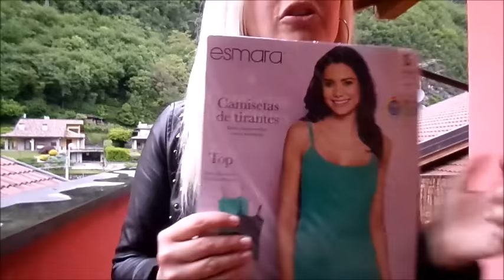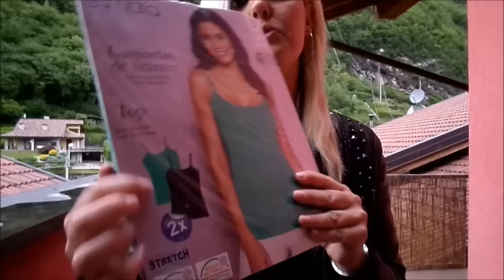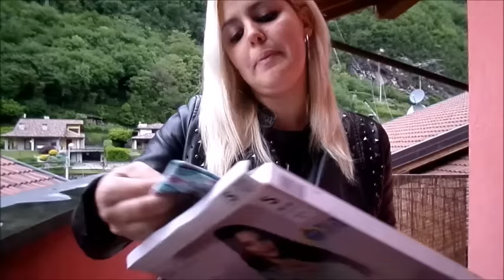haul abbigliamento by lidl + scarpe keys